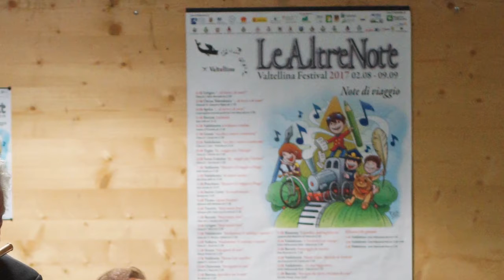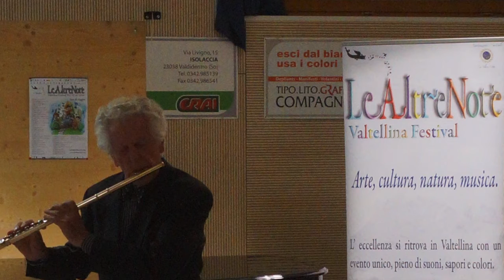Radio Marconi 6 luglio 18